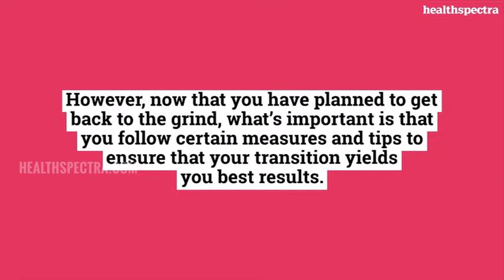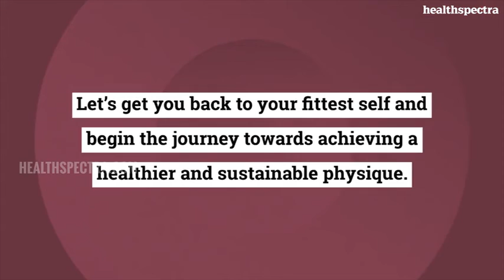7 Handy Tips To Help You Restart Your Workout Routine After A Break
Starting to work out after a break can be really daunting because your body clock and functionality would have made some adjustments as per your current lifestyle.